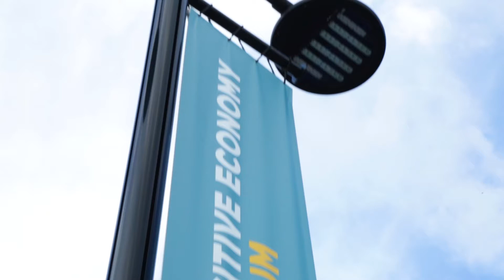Deuxième journée du LHFORUM16